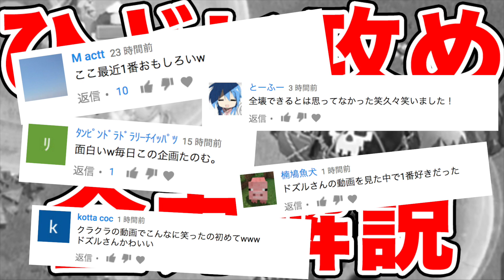【クラクラ】これは驚き！TH10がTH11を全壊する神技テクニックがすごい！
音源：魔王魂